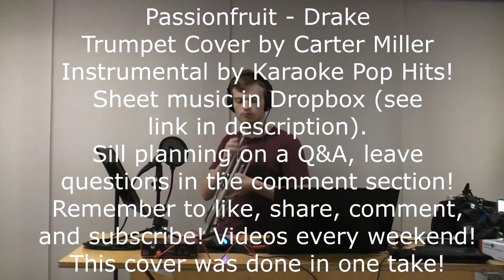Passionfruit - Drake (Trumpet Cover)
Shure PG57

Headphones: Audio-Technica ATH-M50

Video Software: Sony Movie HD Platinum 11.0